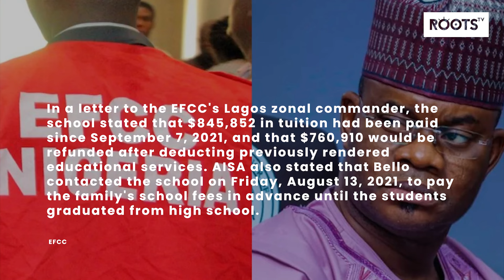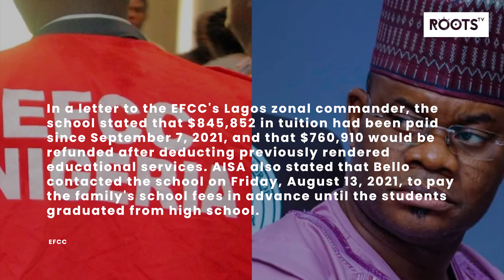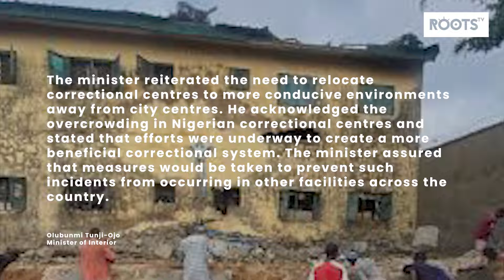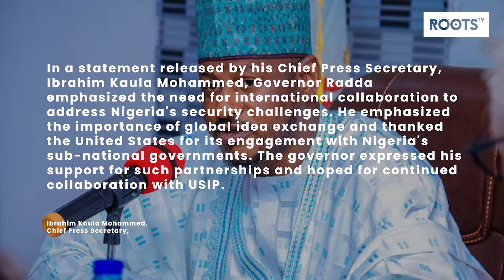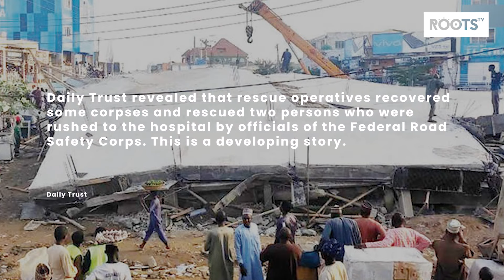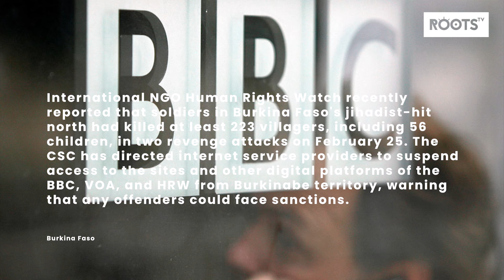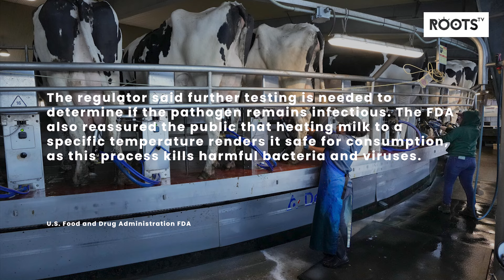TOP 10 NEWS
1. Yahaya Bello: American International School to Refund $720,000 to EFCC
2. Jailbreak: FG Pledges to Relocate Correctional Centers
3. TUC President Says New Minimum Wage Announcement May Not Happen on May 1
4. Navy to Relocate Naval Training Command Headquarters to Rivers State
5. Radda Defends Northern Governors’ Meeting in US
6. Bandits Attack Maradun Town Zamfara State, Killing Two
7. Building Collapse Traps Workers in Kano State
8. DR Congo queries Apple over 'blood minerals'
9. Burkina Faso Suspends BBC and Voice of America for 2 Weeks
10. FDA Finds Traces of Bird Flu in One-Fifth of U.S. Commercial Milk Samples